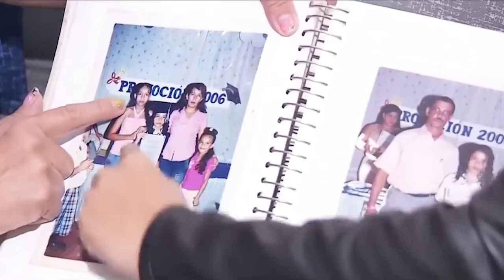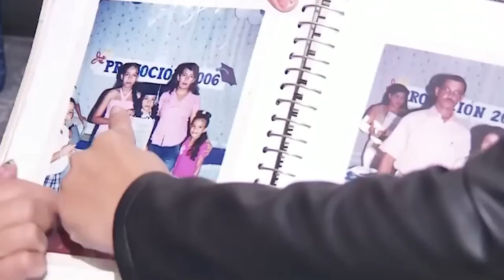POR LIBERACIÓN DE MUJER SECUESTRADA EN LA MATA, EXIGEN $3 500 MILLONES